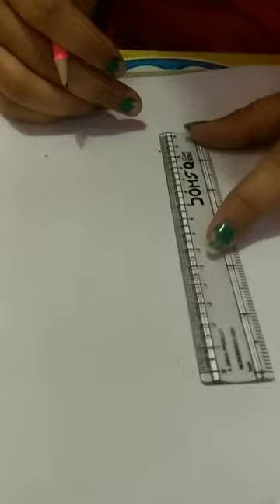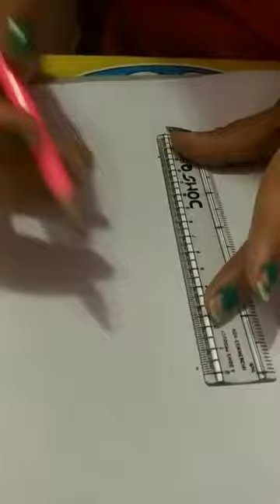Geometrical design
Class 5